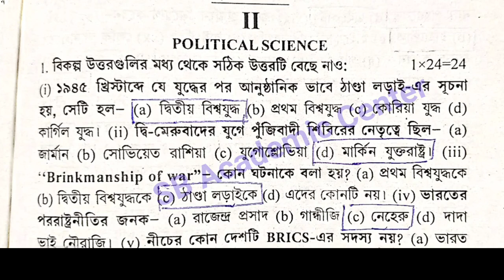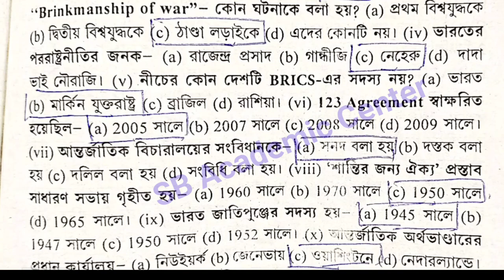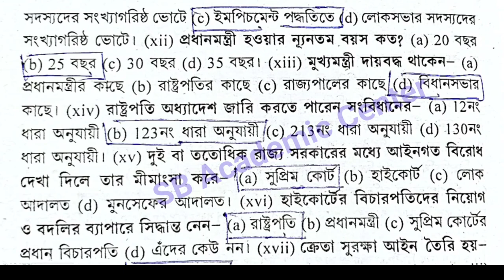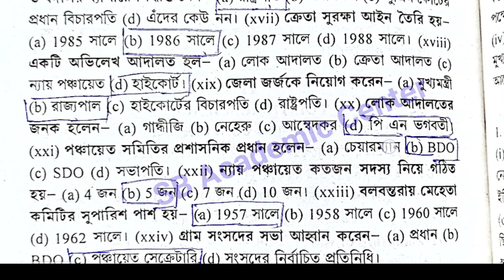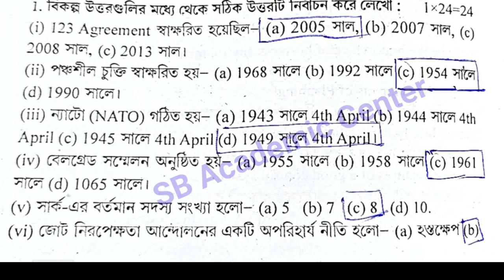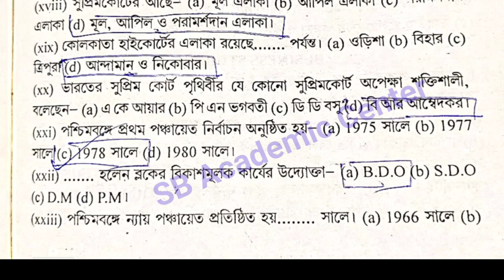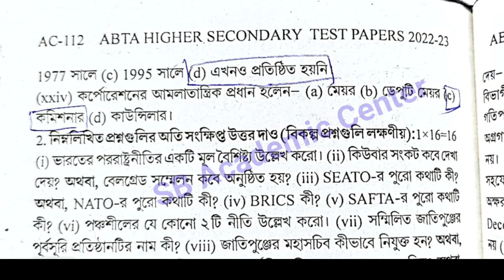HS 2023 Political Science Abta Test Paper Page Ac 71,AC 110 Solution class 12 Abta Solved 2023 Polsc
HS 2023 Political Science Abta Test Paper Page Ac 71 , AC 110 Solution class 12 Abta Solved 2023 Political Science